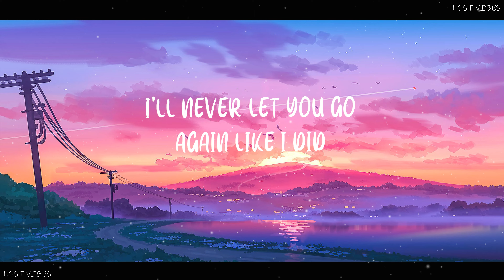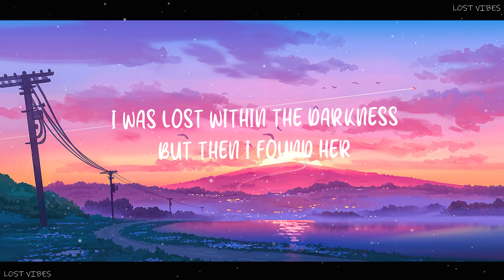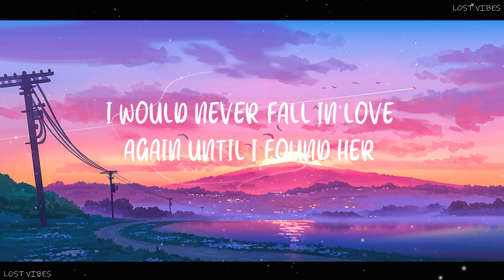Stephen Sanchez - Until I Found You (Lyrics) ft. Em Beihold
👉 Loud Cloud is now Lost Vibes

🎤 Lyrics: Stephen Sanchez - Until I Found You (Lyrics) ft. Em Beihold

[Chorus: Stephen Sanchez and Em Beihold]

The purpose of Lost Vibes is to share fantastic music and beautiful pictures!